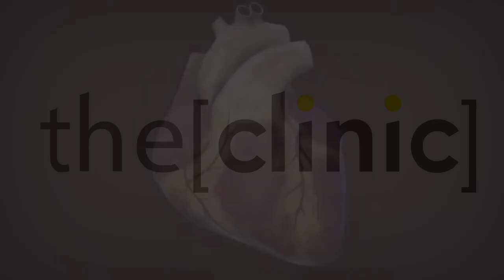الكوليسترول و علاقته بأمراض القلب و الأوعية الدموية - دكتور حسام الجندى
الدكتور حسام الجندى
إستشارى أمراض القلب كلية الطب - لندن